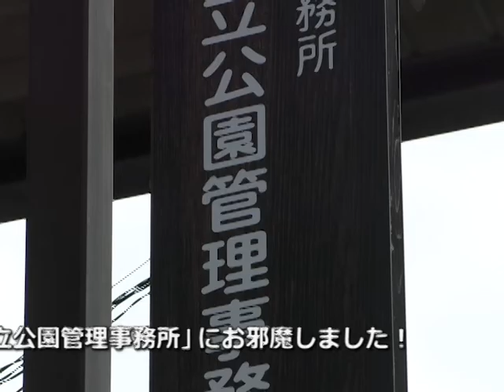平成30年フレッシュマン！9月号阿蘇くじゅう国立公園管理事務所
今回のフレッシュマンは阿蘇くじゅう国立公園管理事務所の大津さんをご紹介します！